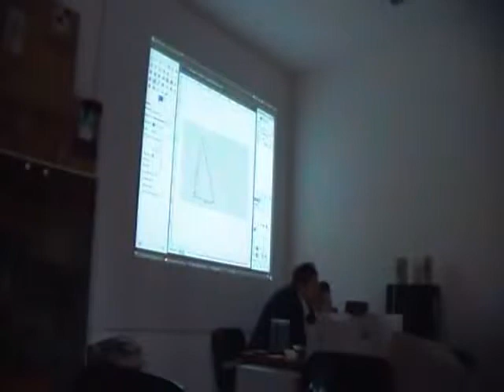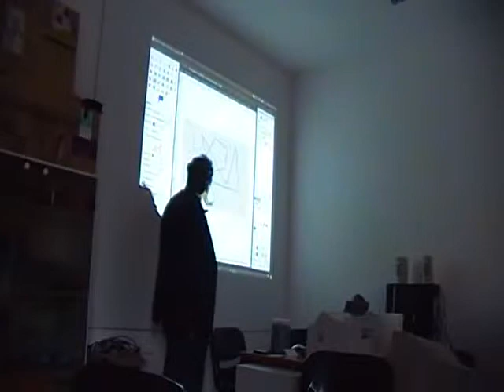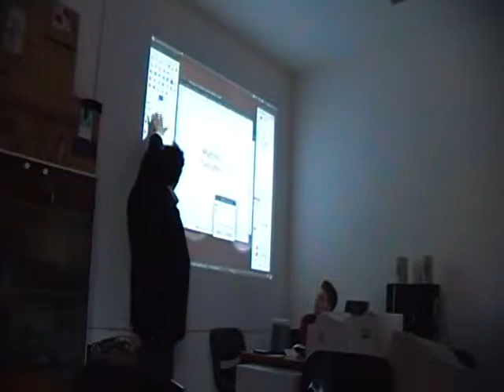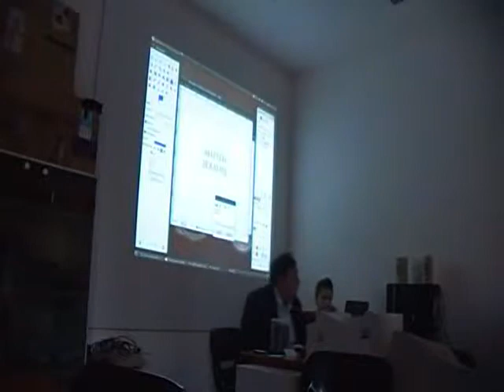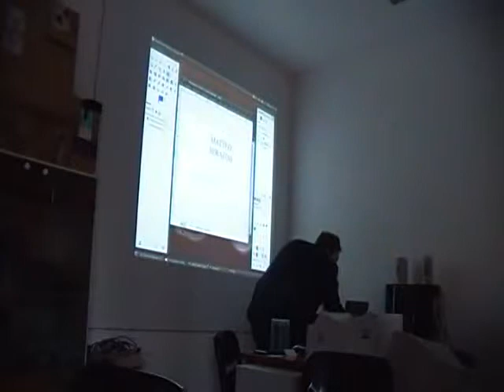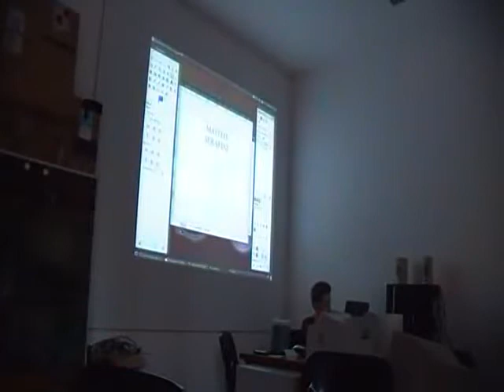Prima Lezione corso Base Gimp - Video 06